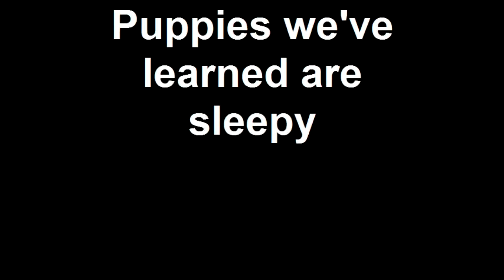Sleepy Puppy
AchooAllergy.com puppy! Truman the cutest puppy ever.